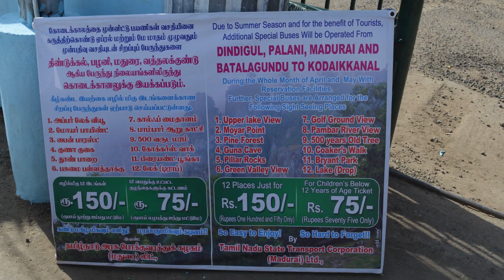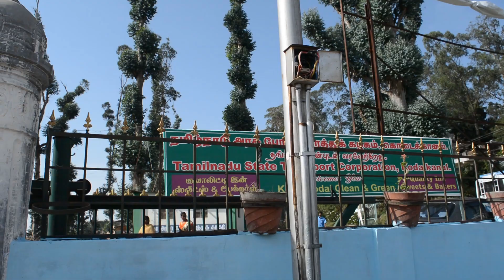🔴 kodaikanal tourist places in tamil | places to visit in kodaikanal | hill station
Support me for Travel, will be helpful for more videos for you.
UPI : bhuvanitnj@okaxis or Google pay 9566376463

Travel 12 Tourist places in Kodaikanal In Rupees 150
You can get a government bus which is operating from the bus station.

Kodaikanal one of the best budget place to visit in Tamilnadu before ooty. there are lot of tourist place to visit you can spend at least 3 days over there and weather also good this video help you to travel in budget.